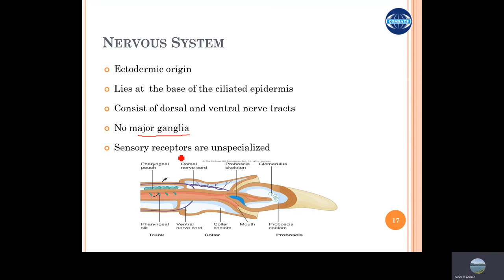Enteropneusta - Acornworms - Nervous System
This video lecture provides an easy introduction to AcornWorm​ (Balanoglossus) NervousSystem.

This video is among a series of lectures​ for BSC-200 ChordateZoology​ course.